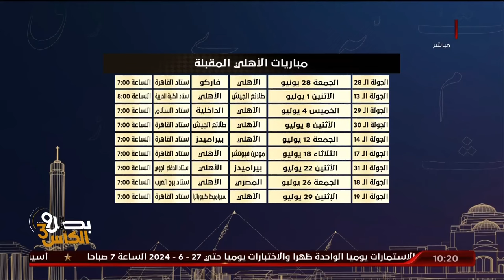إسلام الشاطر يستعرض مباريات الأهلي المقبلة في الدوري بعد إعلانها من رابطة الأندية